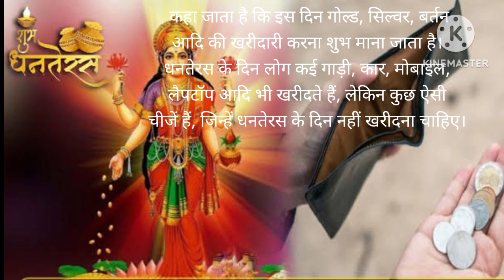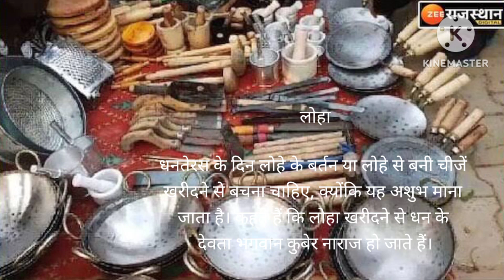ko kya kharide , dhanteras upay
इस धनतेरस क्या खरीदें, # धनतेरस उपाय, vastu tips,what to buy on dhanteras 2023,Vastu tips,Dhanteras me kya kharidna chahiye ,#2023 Dhanteras me kya kharidna chahiye,Dhanteras me kya kharidna chahiye 2023,Vastu tips for money, attract money, Dhanteras vastu